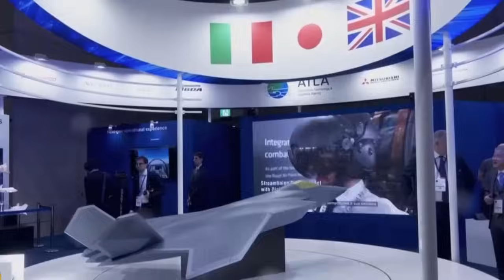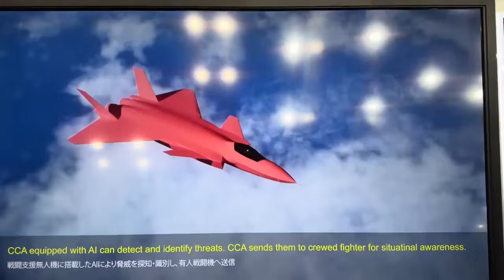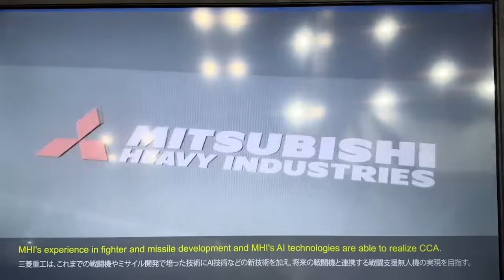Untuk Menghadapi China, Jepang Pamerkan 2 Drone Pengawal CCA?